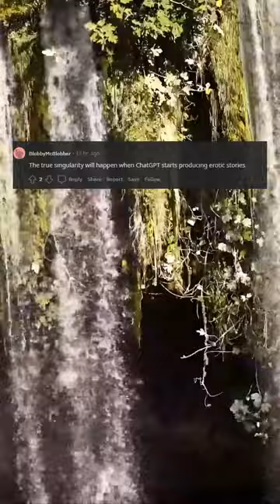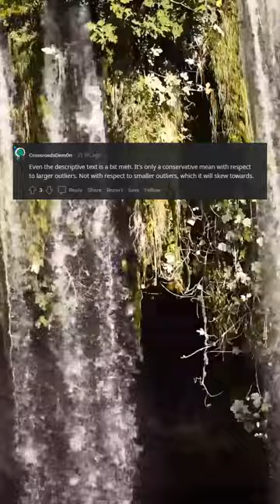The real reason ChatGPT was created